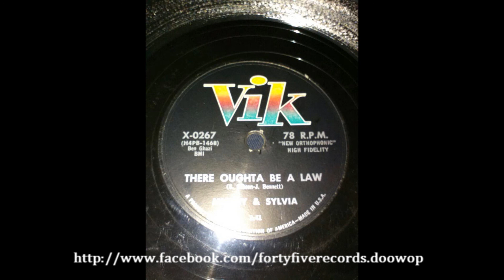Mickey & Sylvia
There Oughta Be A Law ..Vik Records 78rpm.